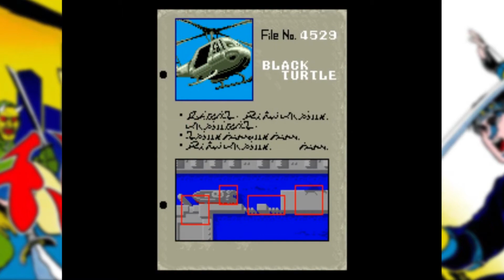Shinobi (Arcade PC) Erin Plays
Today I'm playing the classic 1987 Sega arcade game, Shinobi!